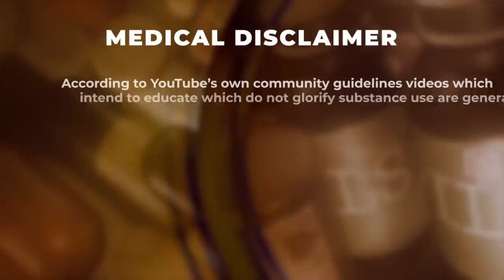How I Feel With Low Estrogen Vs High Estrogen